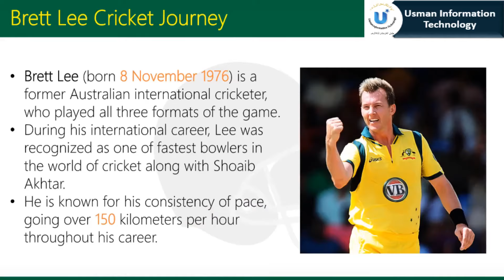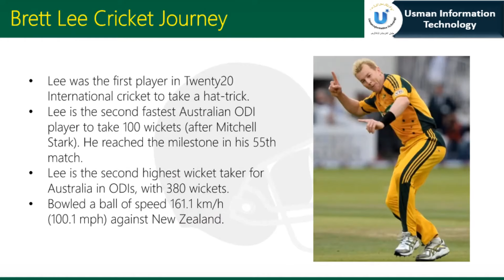Brett Lee Australian Cricketer Biography Brett Lee Cricket Bowler | Usman Information Technology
Brett lee australian cricketer biography brett lee (cricket bowler) brett lee cricket career information video
▬▬▬▬▬▬▬▬▬▬▬ஜ۩۞۩ஜ▬▬▬▬▬▬▬▬▬▬▬●

●▬▬▬▬▬▬▬▬▬▬▬ஜ۩۞۩ஜ▬▬▬▬▬▬▬▬▬▬▬●

M.Usman